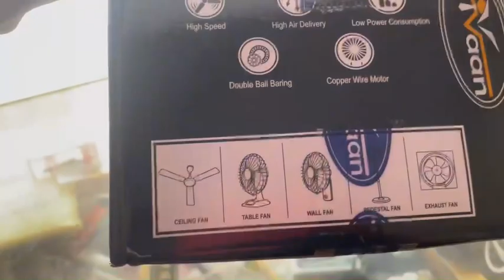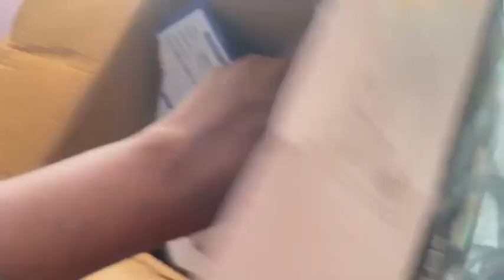Ceiling fan vivan ￼￼gkbusiness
how to use ceiling fan,how to turn on ceiling fan,how turn off ceiling fan,ceiling fan,fan